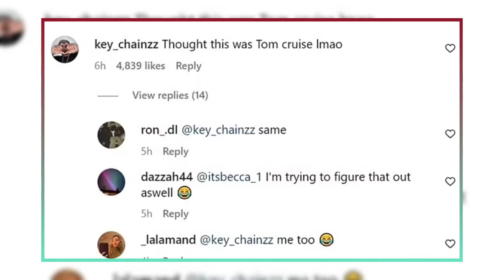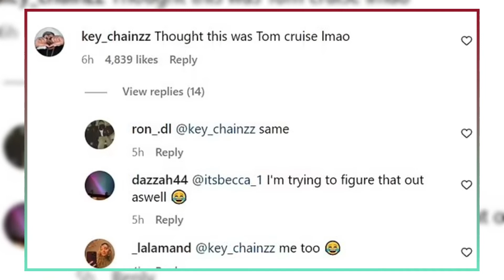Glen Powell's Tom Cruise Transformation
Glen Powell's incredible transformation for the new Hulu comedy series, Chad Powers, has left fans doing a double-take! With his wild new look, many are mistaking him for Tom Cruise. In this video, we dive into the stunning makeover, discuss the show's plot, and explore the buzz around Powell's latest role. Don't miss out on the behind-the-scenes details and what to expect from this hilarious new series!